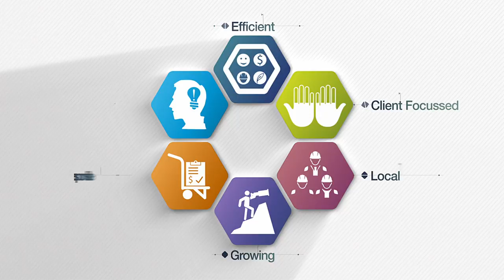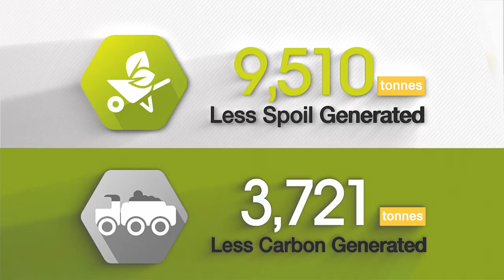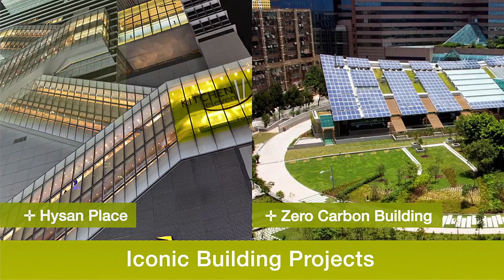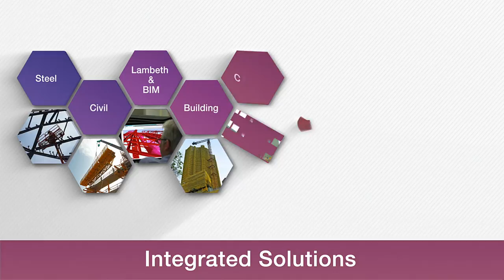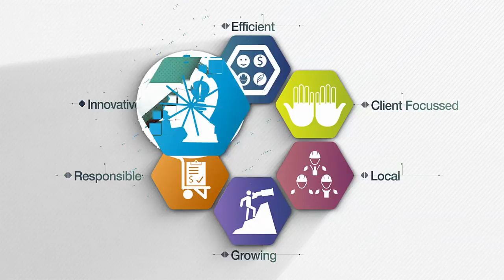Our Journey towards Sustainability